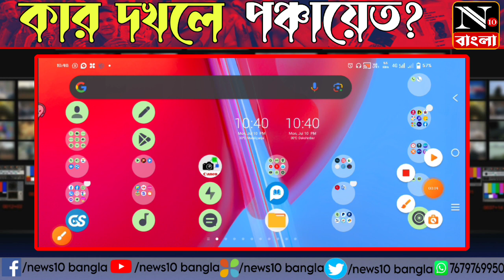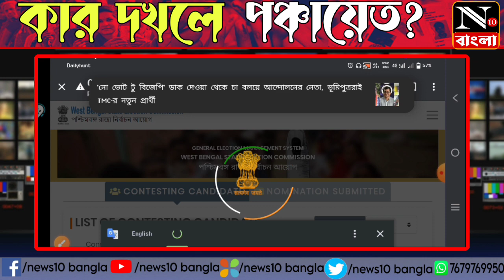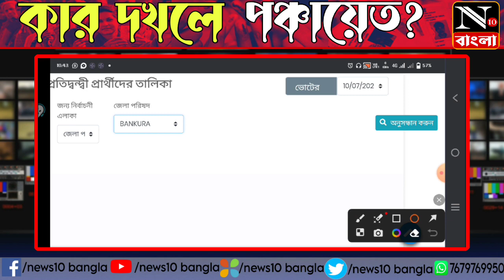আগামীকাল পঞ্চায়েত নির্বাচনের ফলাফল ঘোষণা! তার আগেই News10 Bangla তথা ইনামূল ভূঁইয়ার বক্তব্য কি ❓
কার দখলে পঞ্চায়েত ❓ কি বললেন News10 Bangla .